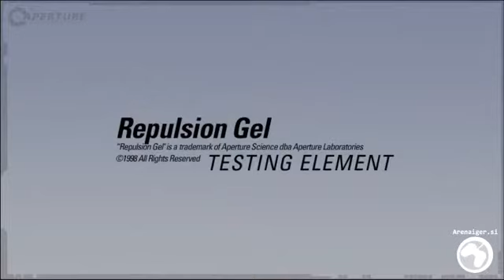Portal 2 Repulsion Gel